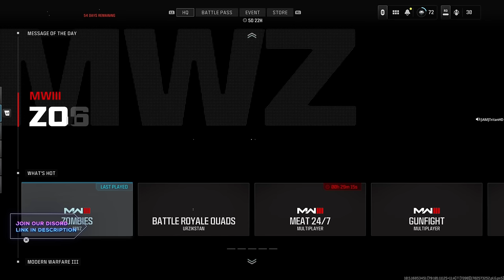MW3 Zombies Glitch - TOMBSTONE GLITCH (AFTER PATCH) tombstone glitch AFTER UPDATE - MW3 Glitches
💠 UNLIMITED MONEY GLITCH - How To Get Unlimited Money - MW3 Money Glitch - Unlimited Money Glitche AFTER PATCH
💠 MW3 Glitches - WALL BREACH Glitch - GLITCH Through ANY Window - How to WALL BREACH in MW3 - Glitches
💠 INSTANT MRAP GLITCH - How To Get MRAP Without Key - MW3 Glitches - Unlimited Money Glitch - MW3 Glitches

🕰️ Timestamps 🕰️
0:00 Introduction
0:55 How To Do The Unlimited Money Glitch
1:10 MW3 Zombie Glitch

Please note the following:
1. **Fair Play**: We do not endorse or encourage exploiting glitches or cheating in any way. We believe in fair and sportsmanlike gaming.

2. **Game Developers**: Glitches and exploits are often unintended issues in games. We encourage players to report such issues to the game developers to help improve the gaming experience for everyone.

3. **Consequences**: Exploiting glitches or cheating in online games may lead to penalties, including temporary or permanent bans from the game.

4. **Use at Your Own Risk**: Any attempts to replicate glitches or exploits mentioned in this content are done at your own risk. We are not responsible for any negative consequences that may result from attempting to use these glitches in your gameplay.

5. Respect the fair play and enjoyment of others.

Remember to play games responsibly and enjoy them within the boundaries of fair play and ethical gaming practices.

MW3 Zombies Glitch - TOMBSTONE GLITCH (AFTER PATCH) - WORKS 100% OF THE TIME - MW3 Tombstone Glitch